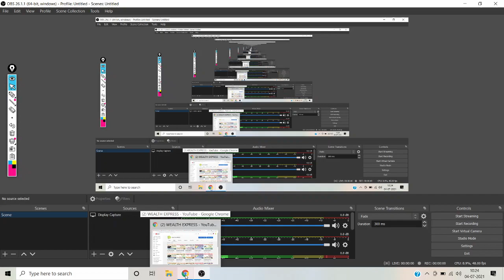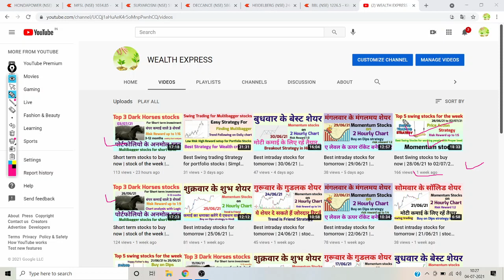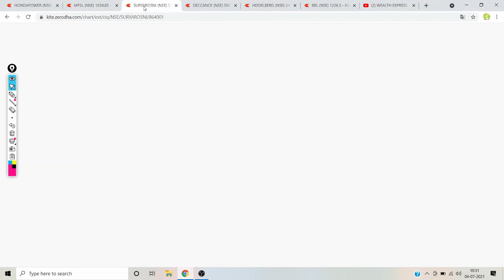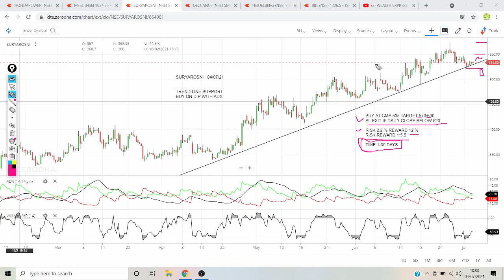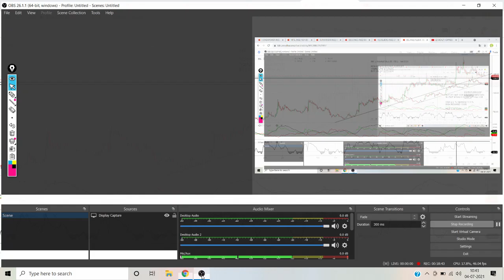Best Swing stocks to buy now | 05/07/21 to 09/07/21 | chart of the week | stocks to buy tomorrow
Hello My dear Traders, in this video I have explained 5 swing stocks for next week.good risk reward for trade...simple price action strategy...Momentum stocks. With price action... Adx strategy... Buy on dips strategy

1.MFSL
2.SURYAROSNI
3.DECCANCE
4.HEIDELBERG
5.BBL